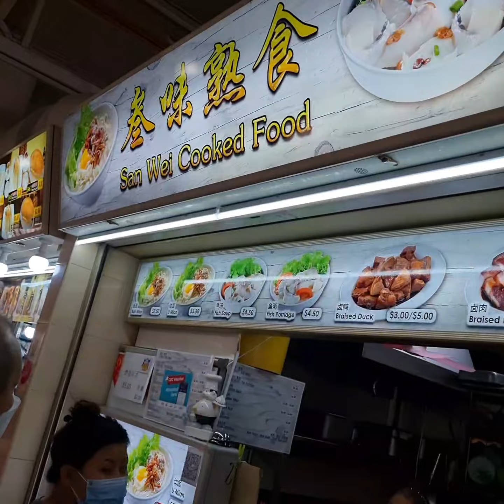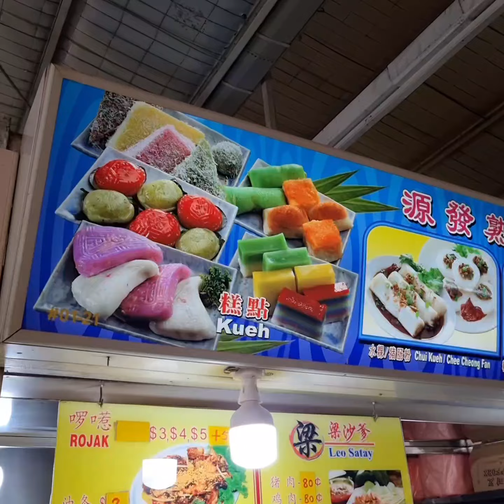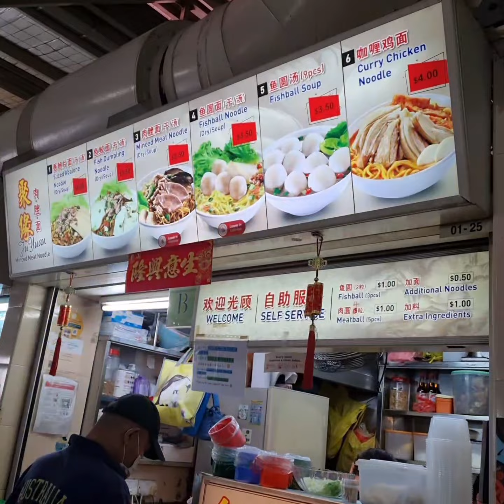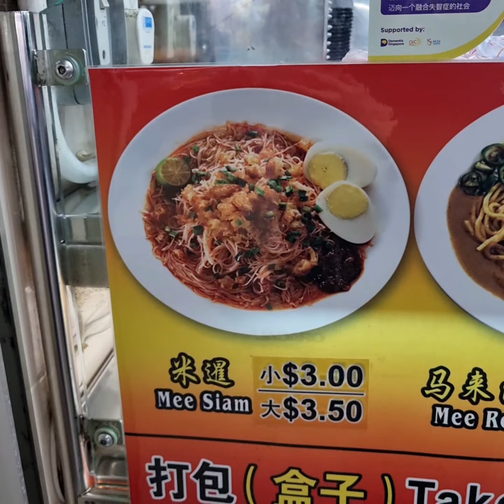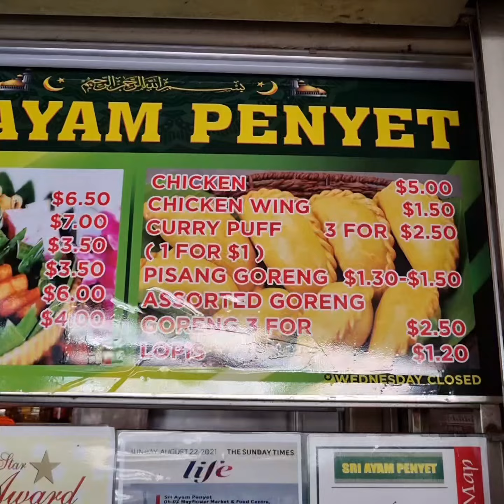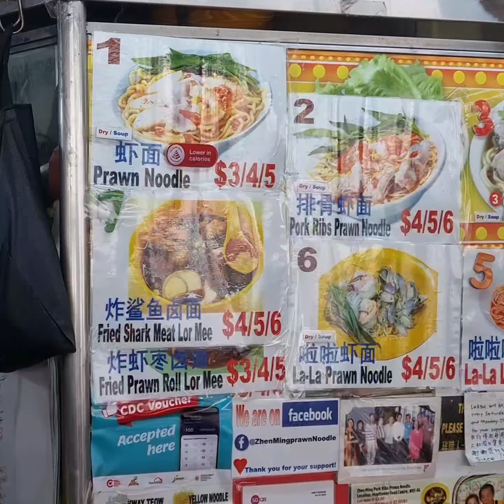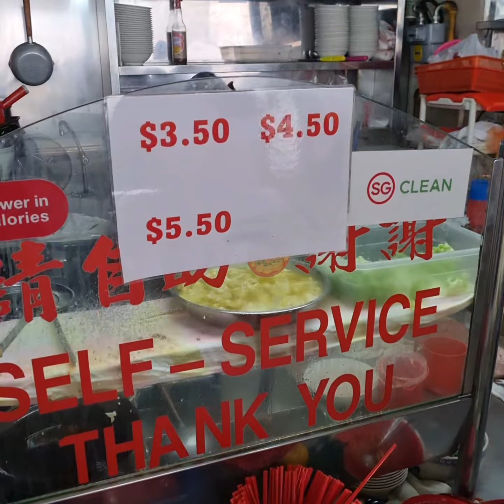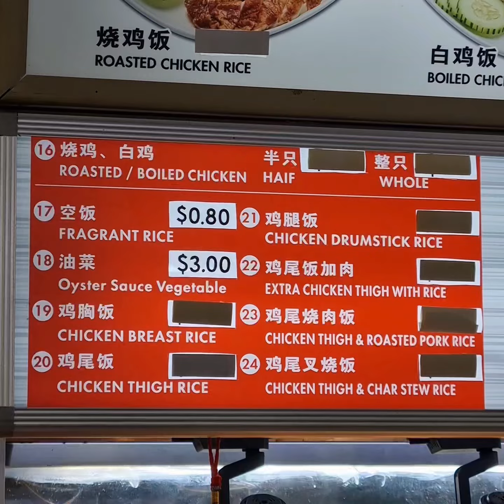17 ULTIMATE STREET FOOD GUIDE! Craziest Food Video On The Internet That Will Make You Super Hungry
May Flower Market And Food Centre Singapore 🇸🇬
162 Ang Mo Kio Avenue 4
Singapore 560162

1 House Of Li Xiang #01-17
2 3 Sisters Prawn Noodles #01-06
3 Zhen Ming Pork Rib Prawn Noodle #01-04
4 Ang Mo Kio 453 Wanton Noodle #01-28
5 Mandarin Hainan Chicken Rice #01-11
6 Teck Huat Coffee Roti #01-38
7 Quan Xing Mei Shi #01-26
8 Soon Heng Handmade Noodle #01-37
9 Jin Song Wanton Mee #01-30
10 Ju Fu Yuan Vegetarian Delight #01-15

Famously known by locals as Mayflower Market, this amazing hawker food centre was constructed in 1981. It houses 40 cooked food stalls and 84 market stalls to serve the marketing and dining needs of residents.